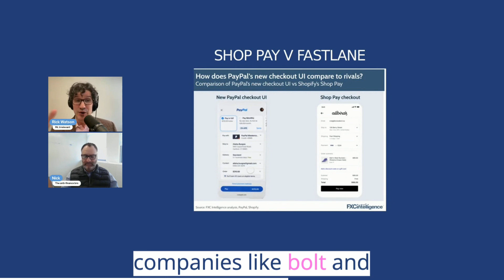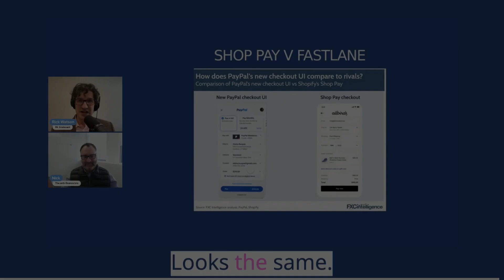Shopify's attempt to drink PayPal's milk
In this video, we dive into the intense competition between PayPal and Shopify in the e-commerce industry. 💪🛒

PayPal has finally realized that Shopify is a formidable opponent, slowly but surely gaining ground. 📈 But how similar are their offerings? Let's find out!